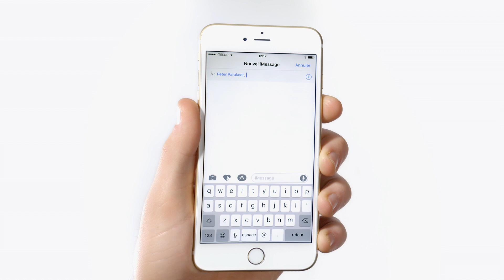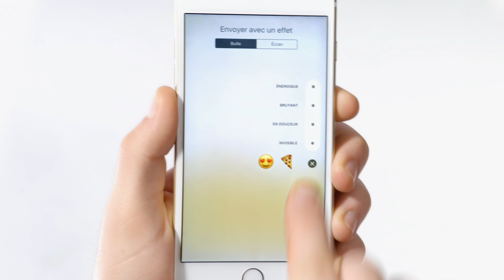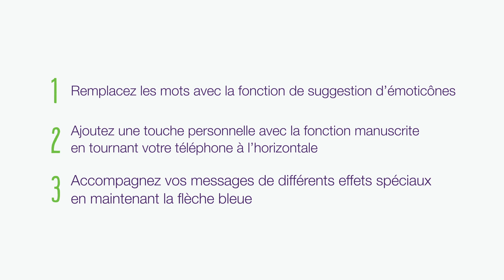Comment utiliser les nouvelles fonctionnalités des messages sous iOS 10?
Apprenez comment rendre vos messages plus expressifs.

En résumé :
- Remplacez les mots avec la fonction de suggestion d’émoticônes
- Ajoutez une touche personnelle avec la fonction manuscrite en tournant votre téléphone à l’horizontale
- Accompagnez vos messages de différents effets spéciaux en maintenant la flèche bleue

Pour toute autre question, visitez ou rendez-vous au Centre de formation TELUS le plus près.